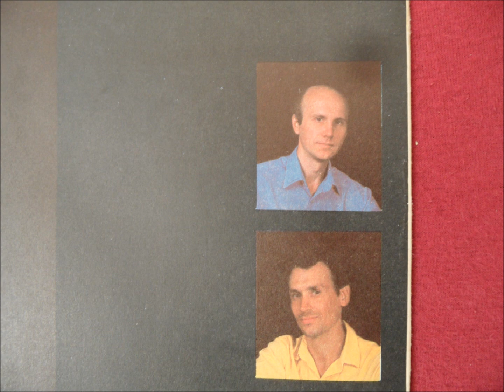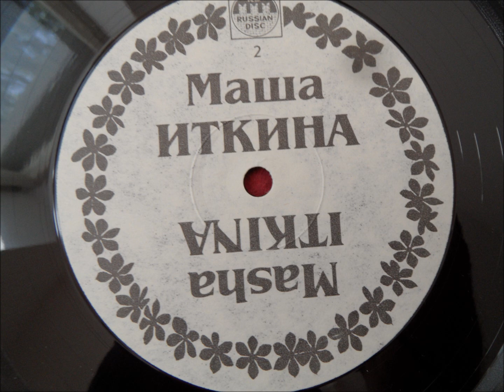Masha Itkina - A bizale Mazl (Yiddish Song)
Masha Itkina - A bizale Mazl
from the album "Jewish Songs - Unburden your Heart"